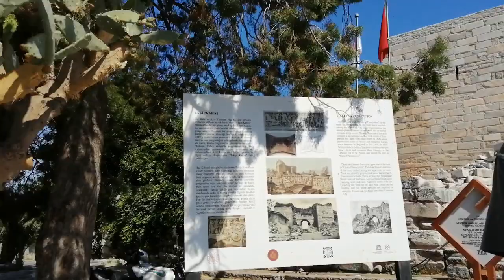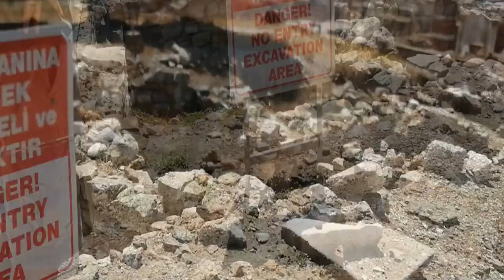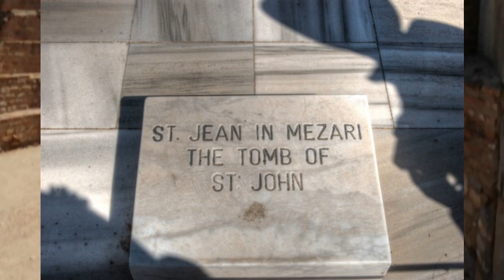VISITING BASILICA OF ST.JOHN THE APOSTLE IN EPHESUS TURKEY